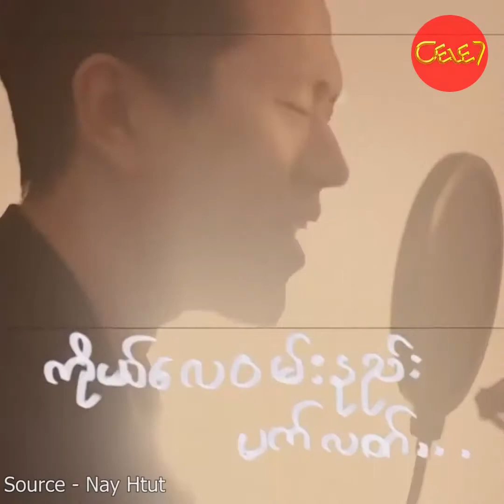သီခ်င္းကို ဖ်က္ဆီးတာေတာ့ မဟုတ္ပါဘူး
“သီချင်းကို ဖျက်ဆီးတာတော့ မဟုတ်ပါဘူး။ ဒီသီချင်းကို တကယ်ကြိုက်လို့ cover ပြန်ဆိုတာပါ။ တချို့ပရိသတ်တွေကလည်း အရမ်းကြိုက်တယ်။ အဲ့ဒီအတွက်လည်း ဝမ်းသာတယ်။ မကြိုက်လို့ တကူးတက လာပြောတဲ့သူတွေကိုလည်း အပြစ်မမြင်ပါဘူး" ဆိုပြီးတော့ ဘိုဖြူရဲ့”ပြည့်စုံပါစေ” သီချင်းကို cover ပြန်ဆိုတာနဲ့ပတ်သက်ပြီးပြောပြလာတဲ့ နေထွဋ်(Blake).